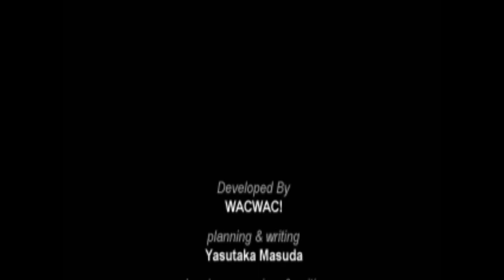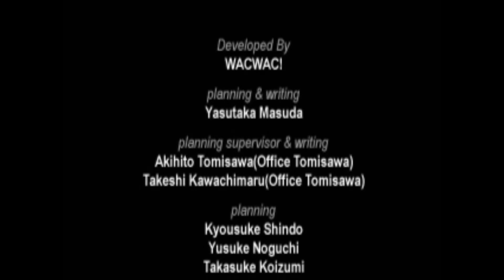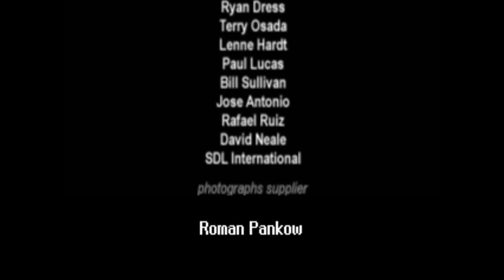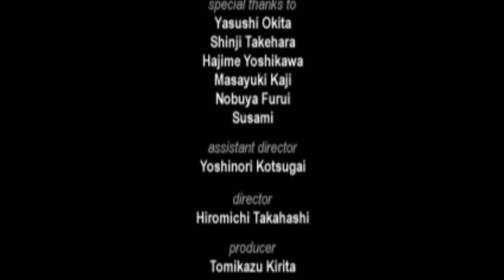Aconcagua #23 - Gerade noch Rechtzeitig [ENDE] | Deutsch | PlayStation 1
🎮 Aconcagua Let's Play

🎮 ALLGEMEINES

Als eine terroristische Bombe an Bord des Meruza-Flugs 203 explodiert, stürzt eine Gruppe von fünf Passagieren auf dem Berg Aconcagua ab. Die Überlebenden haben mit den rauen Elementen zu kämpfen und müssen das Terrain und die Mühen ertragen, die mit dem Abstieg vom Aconcagua verbunden sind.

Aconcagua ist ein Spiel welches mich von der ersten Minute an in seinen Bann gezogen hat.
Nachdem der englische Patch vom guten Hilltop nun endlich veröffentlicht wurde hab ich es innerhalb von zwei Tage direkt durch gesuchtet. Neben der tollen Story bot das Spiel einen packenden Soundtrack und für PS1 verhältnisse eine überragende Grafik die sich sehen lassen kann.

Veröffentlichung:
NTSC-J: 01. Juni 2000
NTSC-U: -
PAL:    -

Genre: Point-and-click Adventure
Entwickler: Sony Computer Entertainment
Publisher: Sony Computer Entertainment

Der Download des englischen Patches ist auf Romhacking verfügbar

STREAMZEITEN
Mittwoch: 20:00 - 22:00
Freitag: 20:00 - 23:00